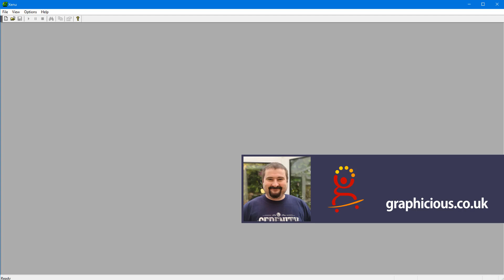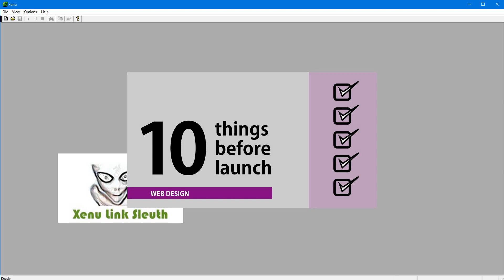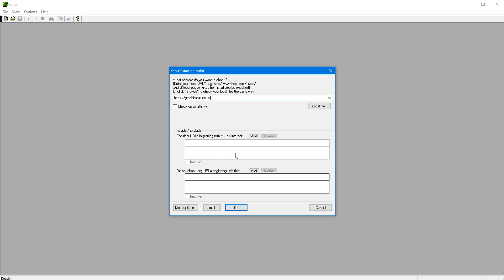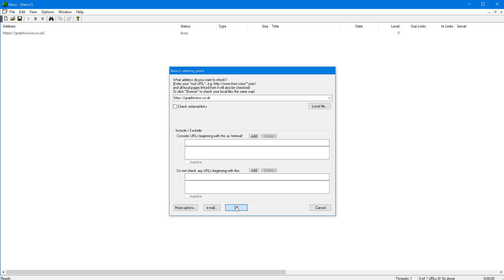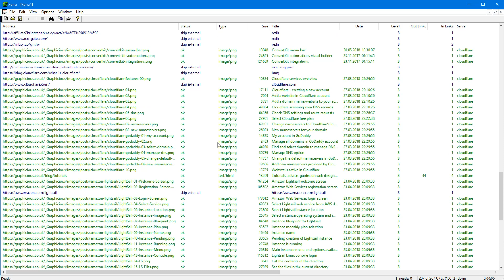How to check your website for broken links for free | Xenu Link Sleuth Tutorial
Free software Xenu Link Sleuth will help check your entire website for broken links, missing files, dead links. It will even check external links, if you have an affiliate website and want to make sure that the pages you link to are still working, use this tool and check your website to help identify problems.

This video talks about one of the 10 things to check before you launch your website. You can read that article here: